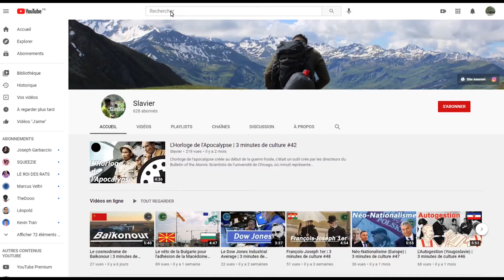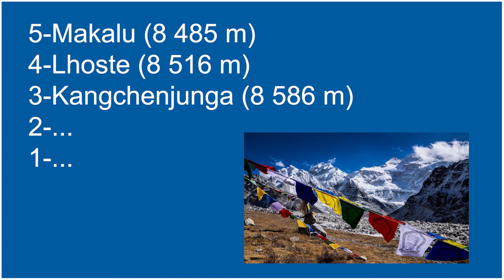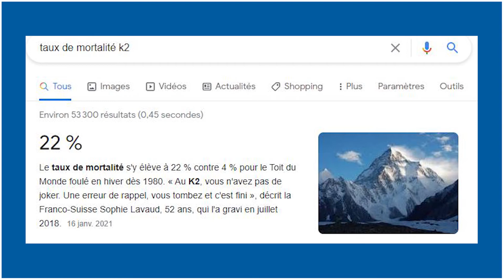Les 5 plus hauts sommets du monde | 3 minutes de culture #52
Au sein de cette petite vidéo vous trouverez un top 5 des plus hauts sommets de la planète, avec leurs tailles, leurs localisations et plein d'anecdote à leurs sujets. Nous commenceront par le Makalu pour finir sur le sommet népalais et que dire le plus haut sommet du monde l'Everest.

Site internet : 3minutesdeculture.fr
Spotify : Slavier (3 minutes de culture)